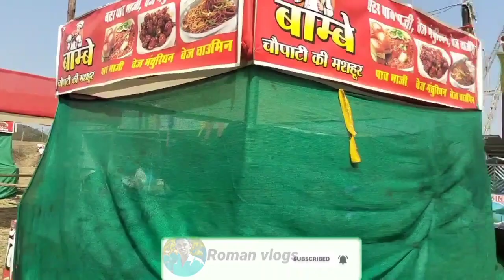कणेश्वर मेला सिहावा तैयारी जोरों से चल रहा है इस बार बहुत ज्यादा लगने वाला मेला@romanvlogs4313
कणेश्वर मेला नगरी सिहावा का बहुत बड़ा मेला है जहां पर बहुत दूर दूर से इस मेला को देखने आते हैं। यहां पांच दिन का मेला लगता है।।